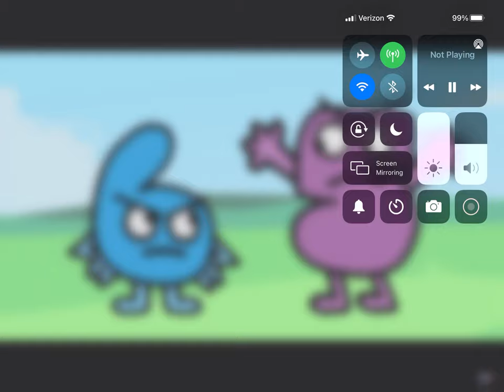BFB 1 reference in “ thanks for 1 million subscribers”